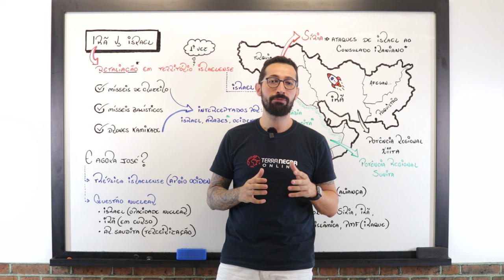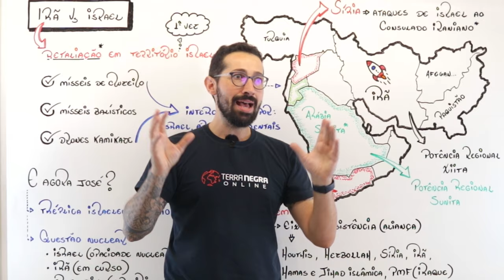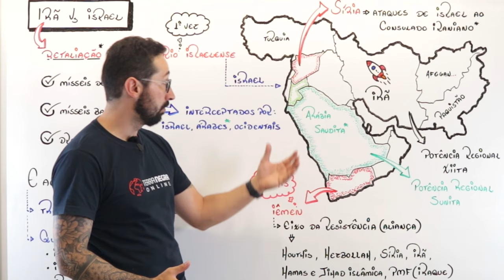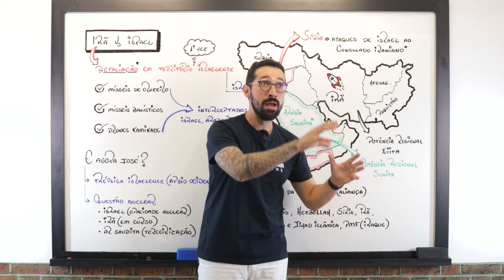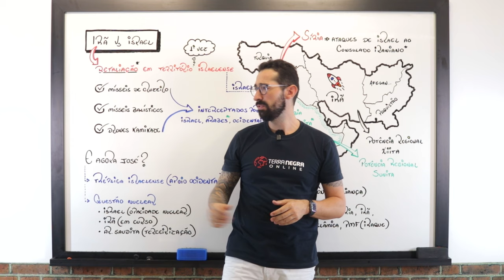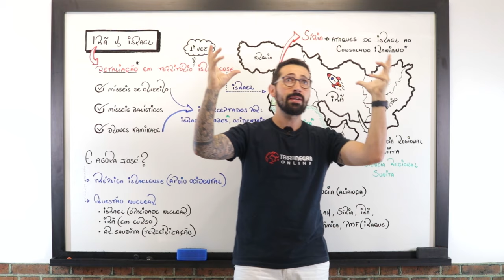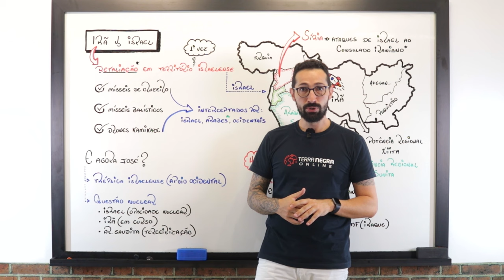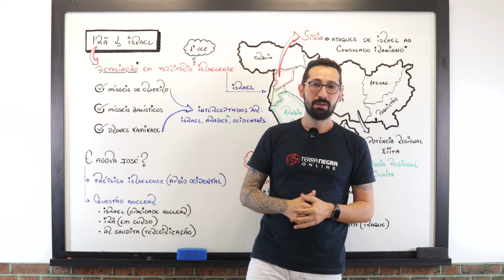Irã ataca Israel - Entenda todo o contexto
Quais são os motivadores desses ataques? Quais perspectivas podemos esperar? Israel conseguirá se proteger de futuros ataques?

Um bombardeio aéreo, supostamente realizado por Israel, atacou o Consulado do Irã em Damasco, capital da Síria, resultando em 11 mortes, conforme relatos do Observatório Sírio dos Direitos Humanos. O ataque ocorreu no bairro de Mezzeh. Dentre os falecidos, identificados como combatentes e não civis, estavam oito iranianos, dois sírios e um libanês. Mohamed Reza Zahedi, um general de 63 anos com extensa experiência no Corpo da Guarda Revolucionária Islâmica (IRGC), também foi morto. Zahedi ocupava uma posição de alta patente na Força Quds, uma unidade paramilitar de elite da Guarda, encarregada de gerenciar as relações de Teerã com governos e grupos aliados.

📚 Se você é estudante ou conhece algum(a) pré-vestibulando(a)! Temos o curso de Ciências Humanas (Geografia, História, Filosofia e Sociologia) mais completo do país